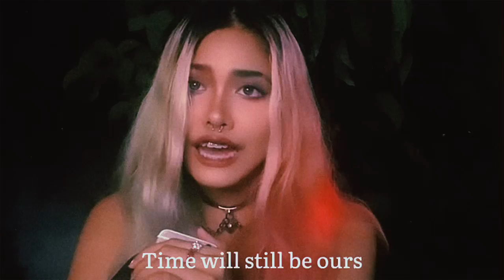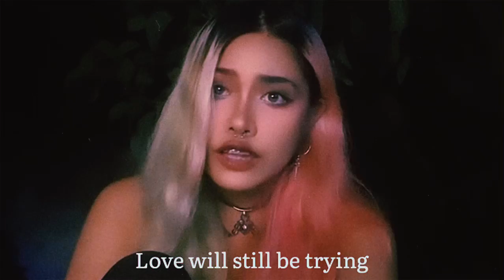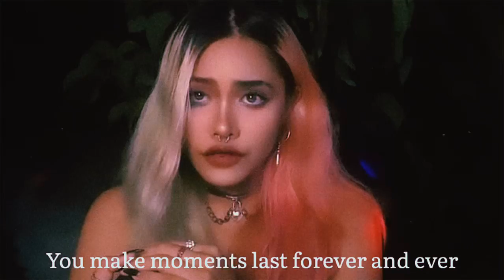Melanie Martinez - Bombs on Monday Morning (Cover by Bo) + lyrics